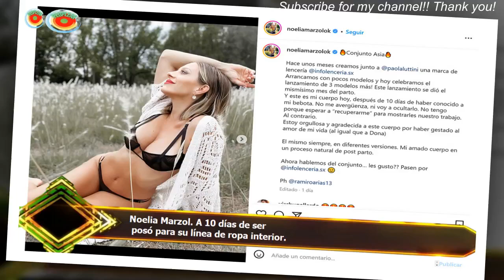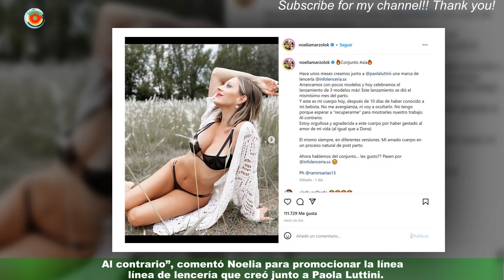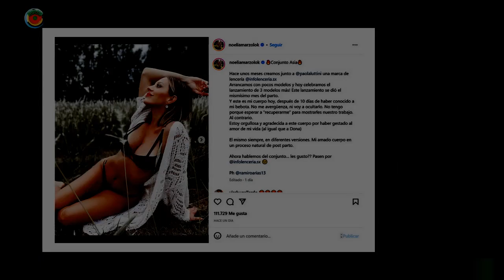Noelia Marzol. A 10 días de ser posó para su línea de ropa interior.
Luego de ser 10 días de ser mamá Noelia Marzol realizó una sesión de fotos para promocionar su línea nueva de ropa interior. La flamante madre de Alfonsina que nació el pasado 21 de diciembre ya está revolucionando las redes con una campaña de lencería,que según ella misma explicó que el cuerpo no quedo como antes del embarazo, la realidad es que su genética y el entrenamiento hicieron que los otros embarazos no se notaran los cambios.